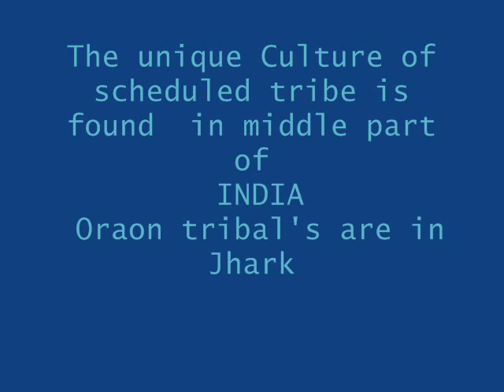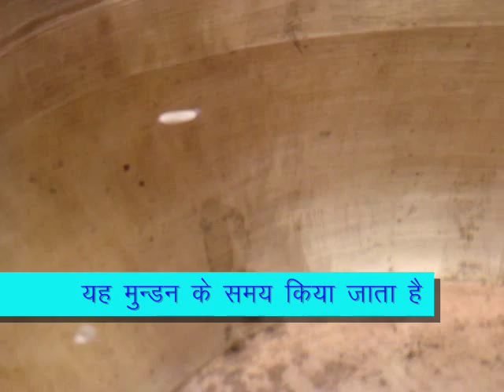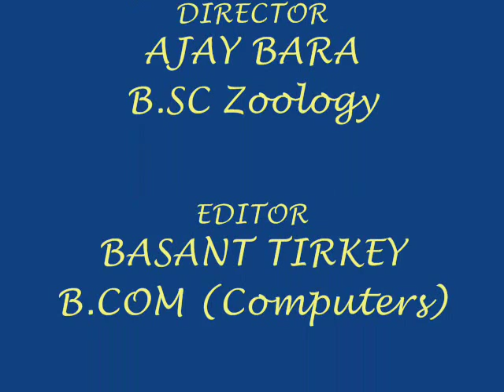oraon tribles in central INDIA baj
oraon tribles practice just after child's birth that's called mundan.